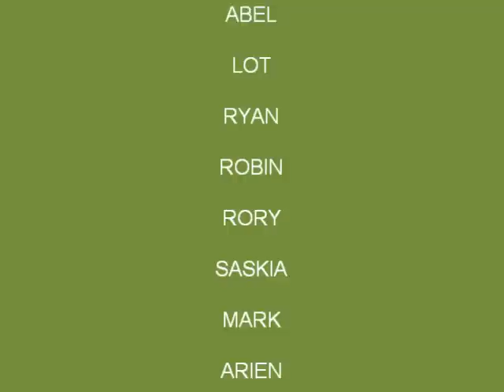Who let the Dog out ..... in Brisy?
vakantie in Brisy Ardennen